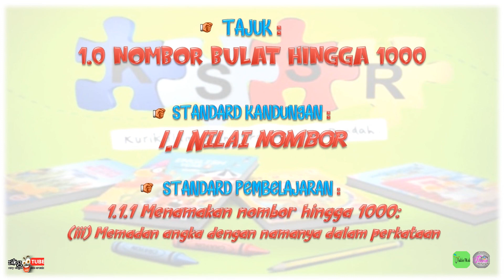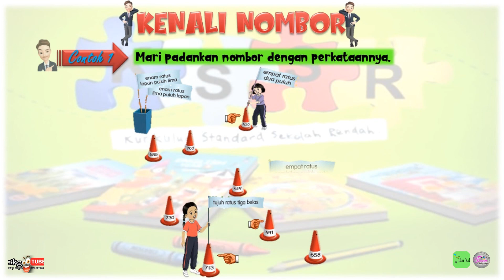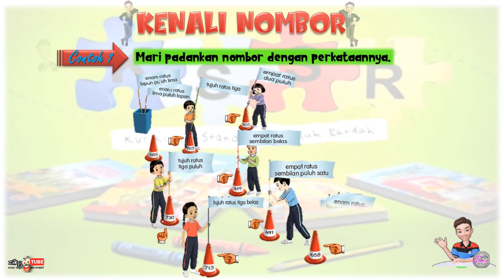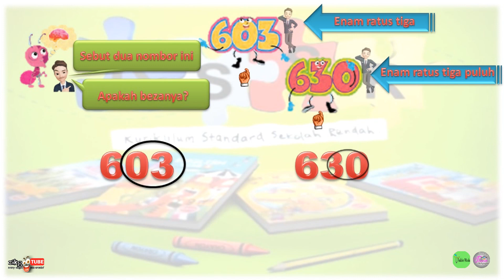PdPc Digital MATEMATIK TAHUN 2 (Kenali Nombor) Bahagian 2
Video Pdpc yang ringkas, menarik dan padat untuk panduan guru-guru, ibubapa dan murid-murid. 100% berpandukan Buku Teks Matematik Tahun 2 KSSR Semakan 2017, DSKP KSSR Semakan 2017 dan DPK 2.0.

Bidang : Nombor & Operasi
Topik : 1.0 Nombor Bulat Hingga 1000

Standard Kandungan : 1.1 Nilai Nombor

Standard Pembelajaran:
1.1.1 Menamakan nombor hingga 1000:
       (iii) Memadan angka dengan namanya dalam perkataan

Selamat belajar dan selamat mengajar. Back to PdPR